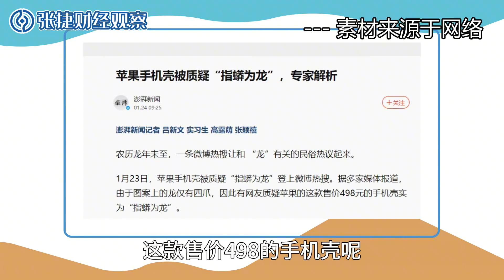【张捷杂谈】龙蟒之争与中国文化元素滥用